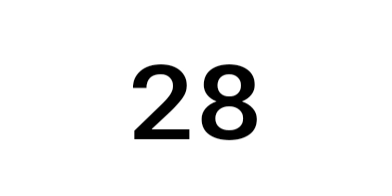28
10thousand uploads challenge